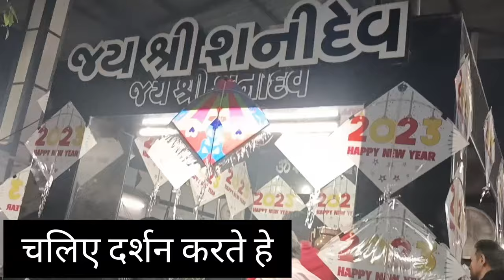शनि अमावस्या पर हवन , भजन और दर्शन और | shani amavasya havan | surat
शनि अमावस्या पर हवन और दर्शन
Shani amavasya havan
Shani bhajhan
Shani dev bhajhan
Shani dev temple udhna magdallah road surat
Shani dev mandir surat
Roz ek mandir k darshan
merey jivan k apraadh dhani dev shama karna
मेरे जीवन के अपराध शनि देव क्षमा करना